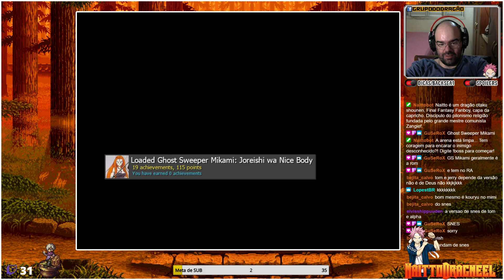Ghost Sweeper Mikami: joreishi wa nice body『Re-Live completo』〘Super Nintendo〙02/09/2020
Seja bem vindo ao canal Naitto Dragneel!
Vamos jogar do inicio ao fim o jogo Ghost Ghost Sweeper Mikami: joreishi wa nice body jogo lançado para  Super Nintendo/Super Famicon, divirta-se com as noobada desse dragão otaku shounen. Não perca mais as lives ao vivo e me segue la na Twitch.